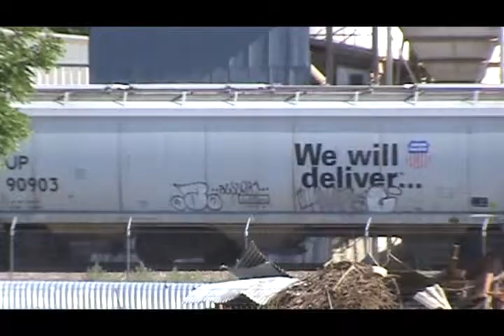5 28 12 pt4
Train 1: eastbound grain
UP 6597 C44ACCTE
UP 8030 SD9043MAC

UP 6656 C44AC DPU

Train 3: westbound grain empty